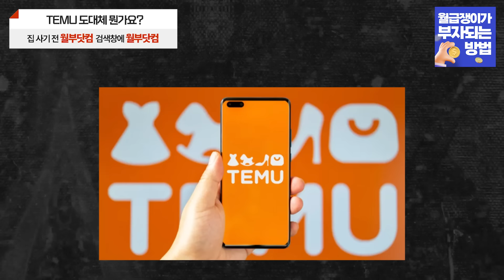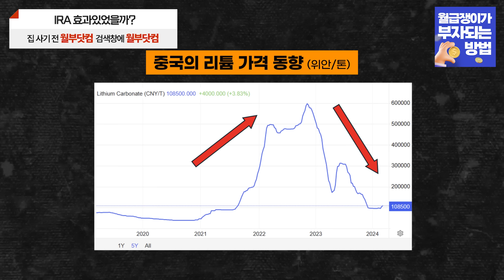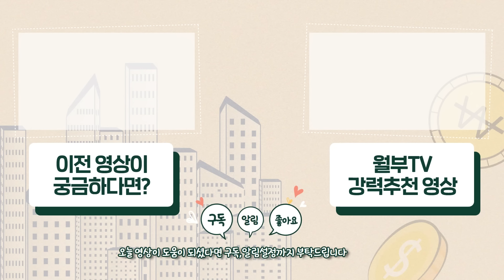국민들은 몰라요 지금 '이 나라'에 넋 놓고 다 내주고 있습니다. (신한투자증권 유진호 차장)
오늘 이야기를 통해 얻어갈 수 있는 것들은?
✔️ 전세계에 떠오르는 테무! 이대로 괜찮을까?
✔️중국, 미국 앞으로 갈등 더 심해질까?
✔️중국과 한국의 앞으로 관계는?
✔️중국의 하락장 앞으로 계속 될까?

➡️흔들리는 세계 경제 속, 안전하게 내집마련 하고 싶다면?